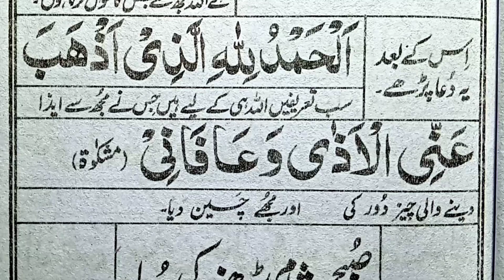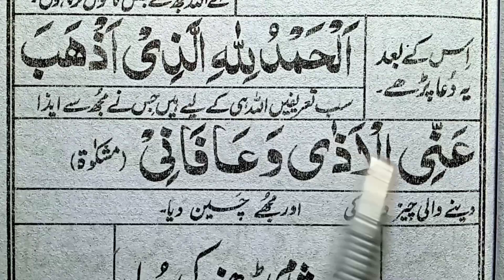Baitul khala (washroom ) se bahar any ki masnoon dua